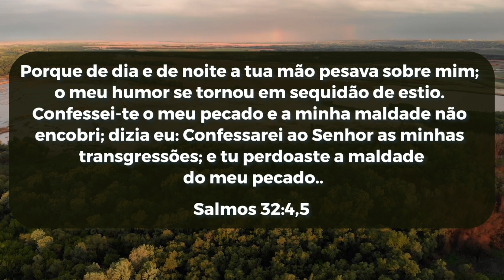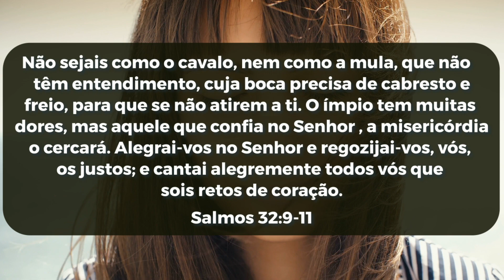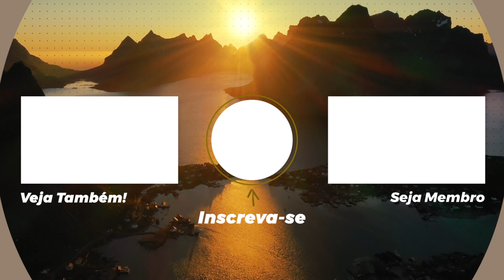A Palavra do Dia | Sexta feira 15 de Julho de 2022 | Bispa Virginia Arruda